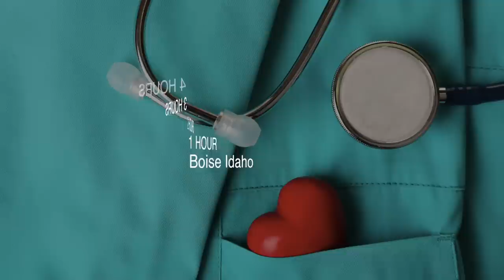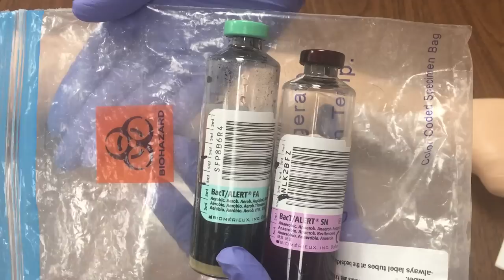How to Collect Blood Cultures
Drawing blood cultures is easy once you know what to do. Always remember though that a set of blood cultures is 2 bottles at one site along with another set or 2 more bottles at another site. When I first started for some reason, I kept thinking that the 2 bottles alone were a set. However, they are only one set. They consist of 1. aerobic and 1. anaerobic bottle. This is because some bacteria survive better in oxygenated areas and others survive better in the absence of oxygen. This way you could find bacteria that grew in both environments.

For information about the Idaho Student Nursing Association Convention, please visit this website. Tickets are limited, so be sure to secure yours asap:
See you there!!
xoxo
- Caroline